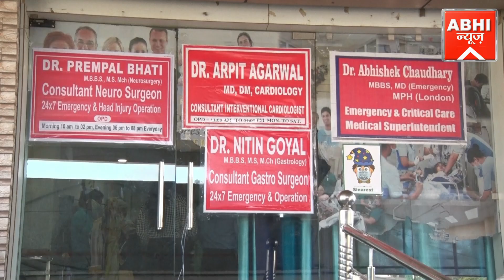अयोध्या से पहले‌ चित्रकूट में दीपावली मनाने की है परम्परा सांसद आरके सिंह पटेल